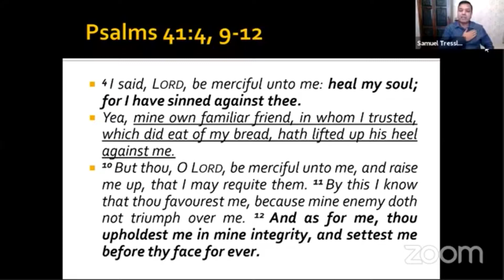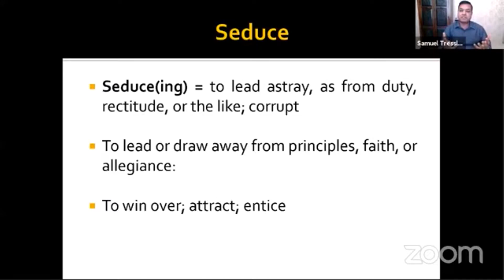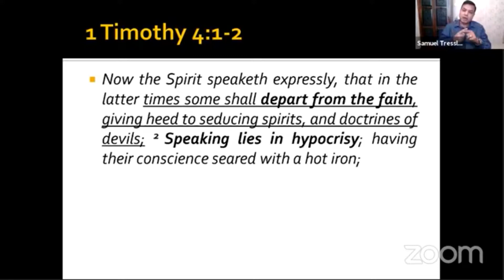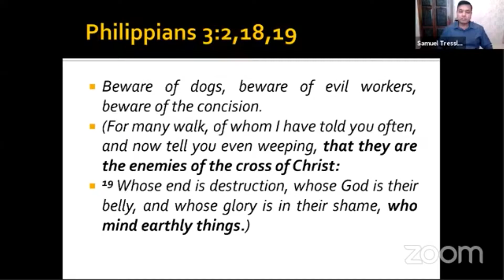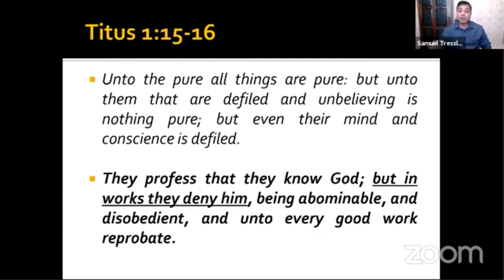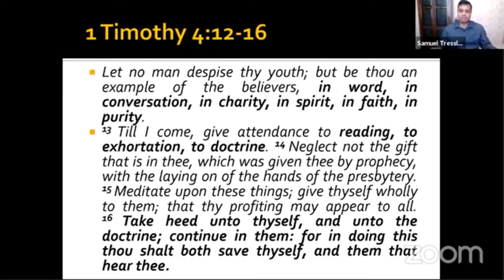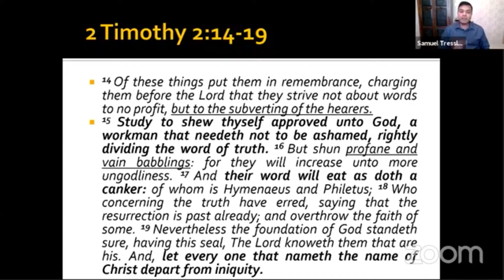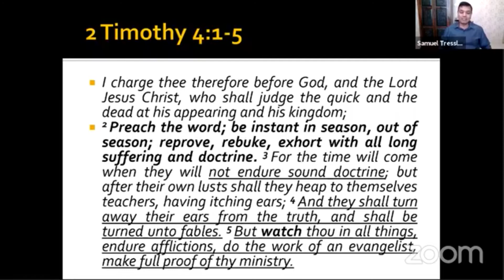Bane of Hypocrisy - Part 5/7 // Dr. Samuel Tressler (09.10.2020)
Dear Church,

We thank God for technology that we can enjoy worshiping together and listening to God's Word week after week.

This Friday we look forward to meeting once again on YouTube Live sharp at 10 am UAE time.

Looking for an opportunity to bless someone?
Simply share the YouTube Live link with your unsaved friends and family members and also share it on your Facebook wall.

Let's make a difference in the lives of other's globally.